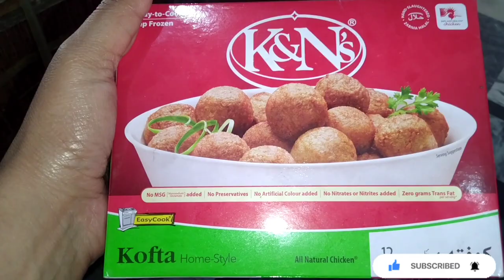Sehri Main New Dish | Iftari Main ALLAH ny berkat Dal Di